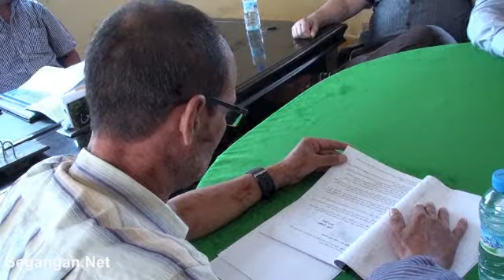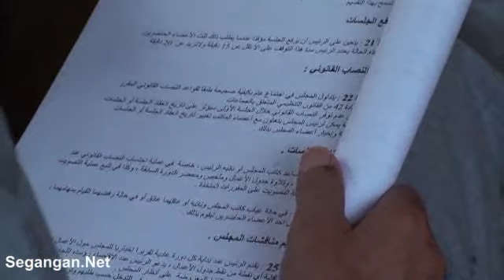دورة أكتوبر 2015 لمجلس جماعة إيكسان - الجزء الثاني